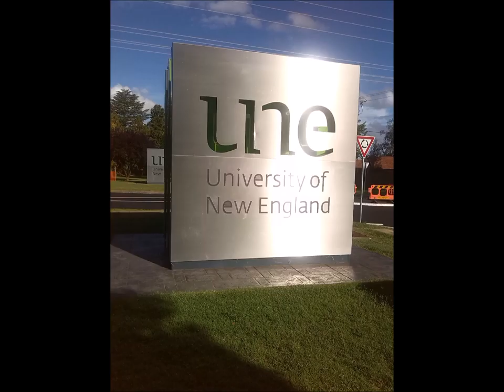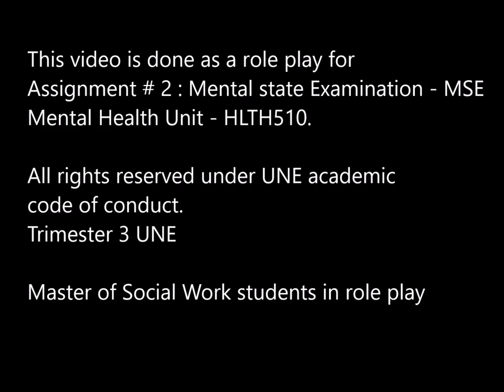Mental Health Interview - Course HLTH510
Assignment for Mental Health - MSW
UNE Trimester 3 2016